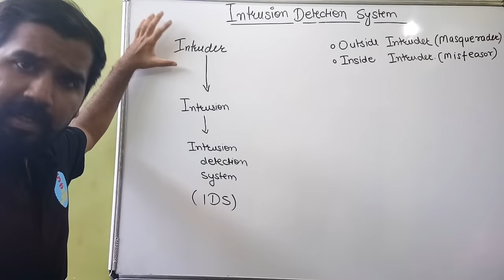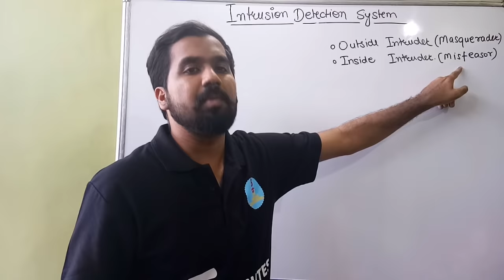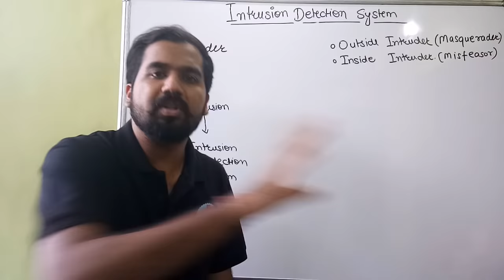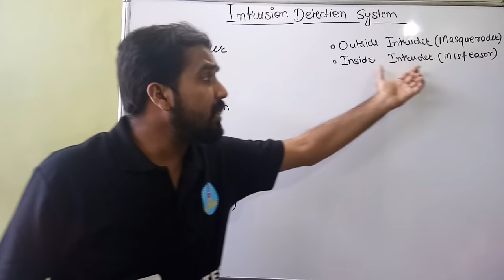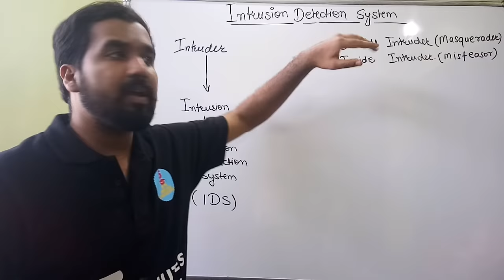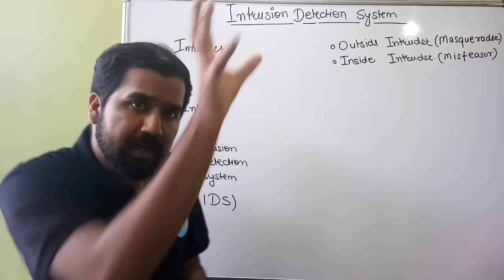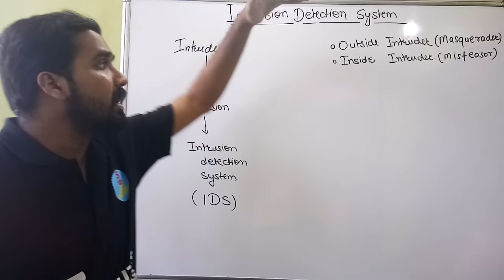Intrusion Detection System (IDS) ll Types Of Intruder Explained in Hindi